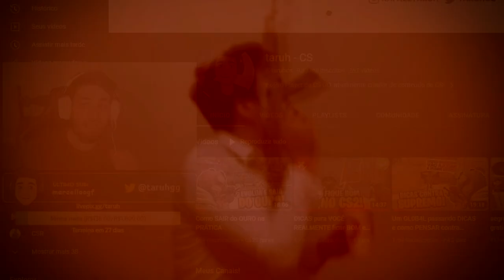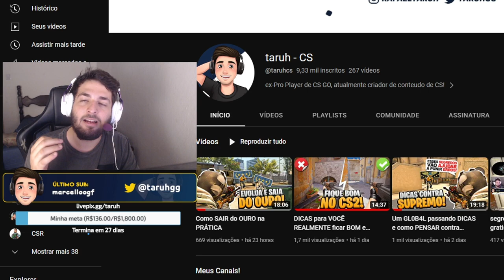Joguei a PRIMEIR4 P4RTID4 do NOVO MODO PR3M1ER do CS2